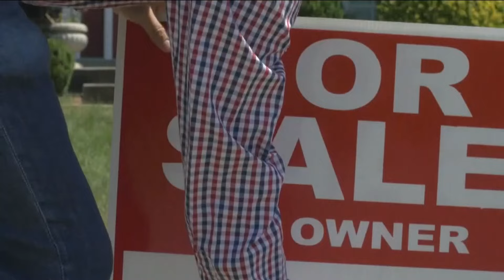San Diego home prices hit all-time record high, mortgage rates above 7%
San Diego home prices are surging to new highs, hitting an all-time record even as mortgage rates remain high.

According to new data from CoreLogic, a real estate analytics firm, the overall median home price in San Diego County rose to $865,000 in March. That median price includes homes of all types such as single-family, condos, and townhomes, and according to their numbers, it shows a 9.5% increase year-over-year since March 2023.

“Home prices continue to go up while sales activity continues to be relatively slow,” said Selma Hepp, chief economist for CoreLogic.

With home prices reaching new heights, CoreLogic says the San Diego market is the second most expensive in all of Southern California, only behind Orange County where the median price is around $1.15 million.